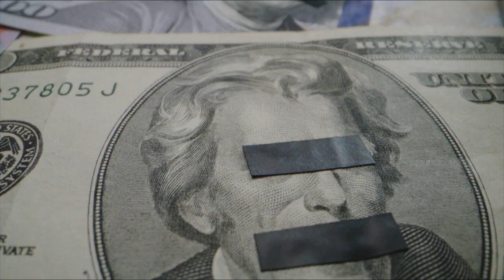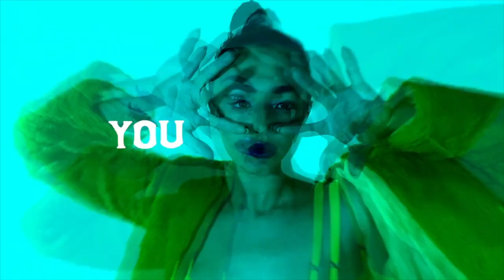Meet St. Louis Singer/Songwriter MONICA ELIEF! (FENIX360 Interview)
and @emilygoglia on all social platforms.